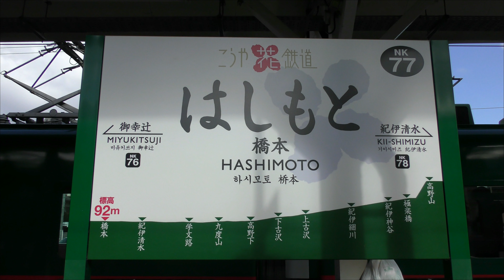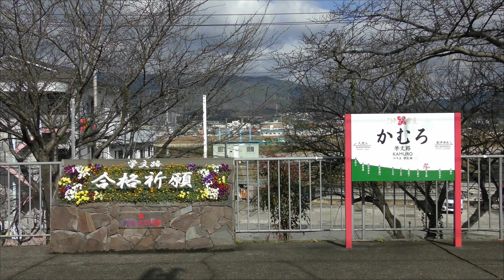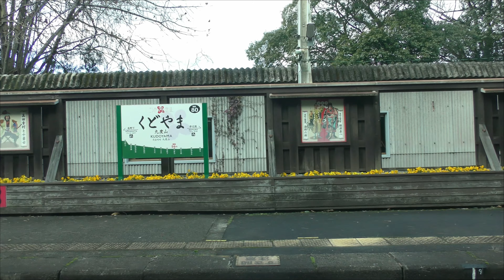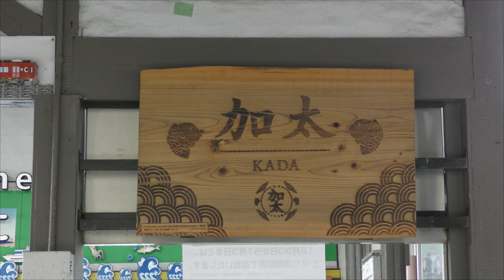南海電車の観光電車「天空」と加太線「めでたいでんしゃ」 ４K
南海電車では観光電車として高野山への「天空」と和歌山市駅から漁港の町・加太駅への「めでたいでんしゃ」という電車を運行しています。
今回この両電車をはしご、和歌山城と加太の町を散策しました。